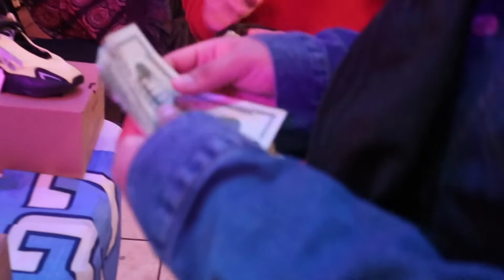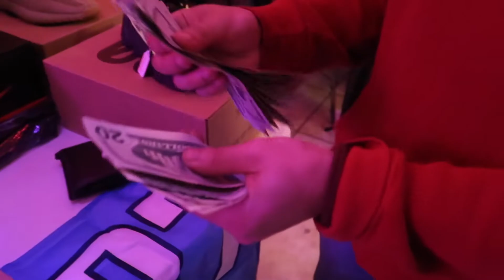Buying/Trading Heat At Music City Heat Swap! 🔥👟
Hope you enjoyed this short vlog with the homies. Follow both of their ig's @thccloo & look.its.carlosg